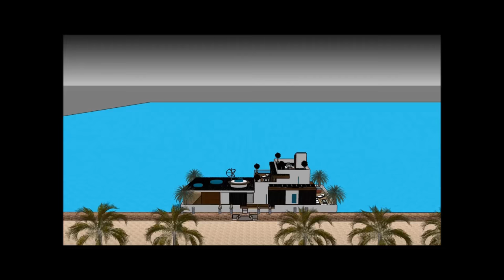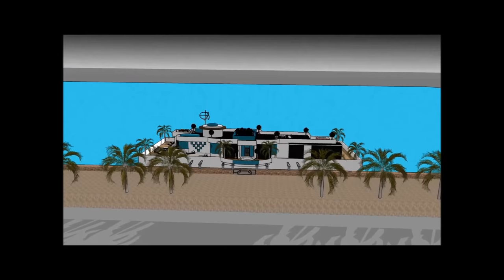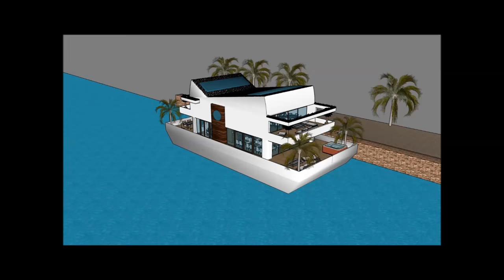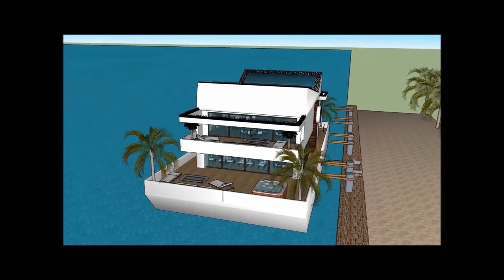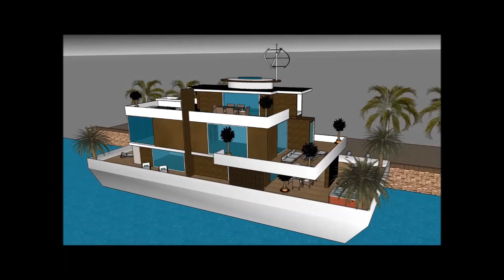Multifunctional Houseboat rumah perahus for watersport, leisure and getaway from life in INDONESIA l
The Multifunctional Houseboat rumah perahus for watersport, leisure and getaway from life in INDONESIA l is made to sustain quality of life:

The Multifunctional Houseboat rumah perahus for watersport, leisure and getaway from life in INDONESIA l includes an Extravagant Barge Design ready for the extravagant user to rent the barge Houseboat

The Multifunctional Houseboat rumah perahus for watersport, leisure and getaway from life in INDONESIA lhas three level plans with basement underneath it, which consist all the facilities needed for the renter. The Houseboat Barge has a unique modern contemporary design with unique architectural features. It has its own lounge area with gorgeous view of the bay.